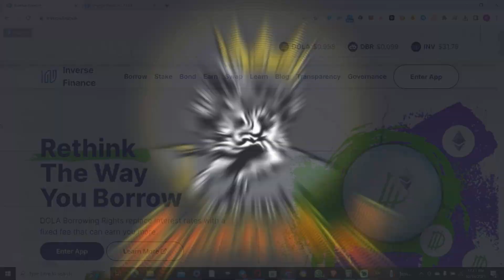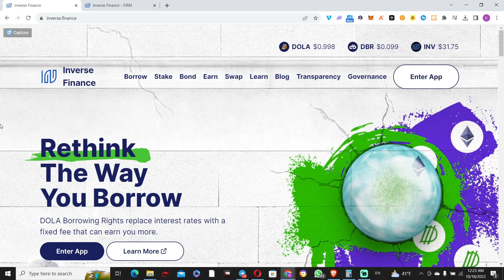Inverse Finance: Learn About Their Debt-Backed Stablecoin $DOLA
If you'd like to explore more yield opportunities in legit defi protocols, please refer to the videos below:

TIMESTAMPS

00:00 Introduction
01:39 What Inverse Finance offers
06:23 How $DOLA is minted and managed
09:25 Simplifying $DOLA's backing
10:33 Some technicalities behind Inverse
11:33 DeFi Ascension is here for you

Thank you once again for tuning in!

You can reach out on TG "@RoyAscended", if you have any comments, questions or any project exposure.